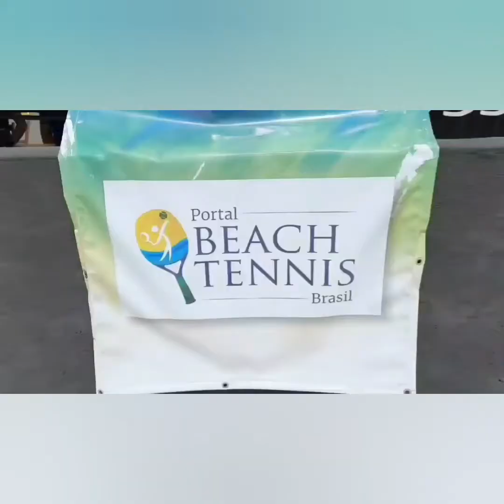Entrevista com Augusto César (Salsicha)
O Portal Beach Tennis Brasil entrevista um dos campeões da categoria Pró, do 1° Open Arenas Evo RRBT de Beach Tennis, que aconteceu na cidade de Lauro de Freitas - BA.

Salsa, que além de atleta é professor do Salvador Beach Tennis, fala sobre a sua performance no torneio, junto com o parceiro Murilo Valadares, e conta também sobre os seus projetos para se profissionalizar e rankear entre os maiores atletas do Brasil.

Parabéns Salsa e Murilo, pela conquista do torneio.!

Confiram a matéria.

Juntos pelo esporte!!!